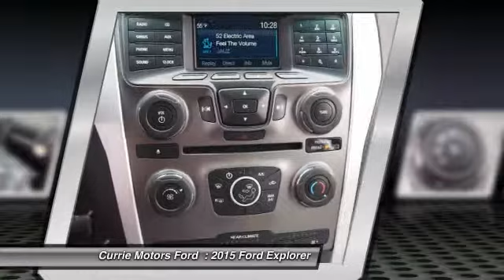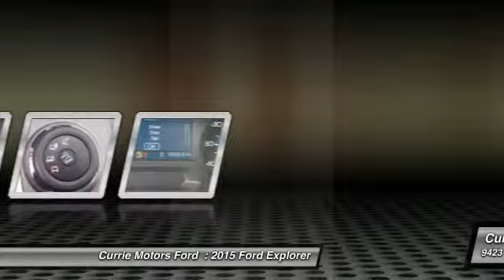2015 Ford Explorer Frankfort, Chicago, Bolingbrook E3452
2015 Ford Explorer XLT

This black 2015 Ford Explorer  XLT might be just the suv 4x4 for you.  This one scored a safety rating of 5 out of 5 stars.  According to a review from CarsDirect, 'Performance in government crash tests is good'.